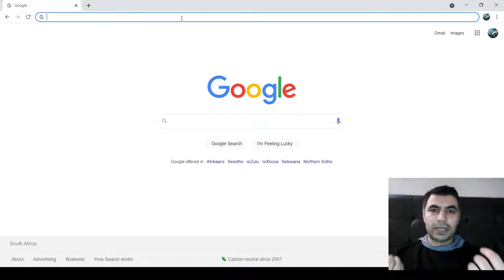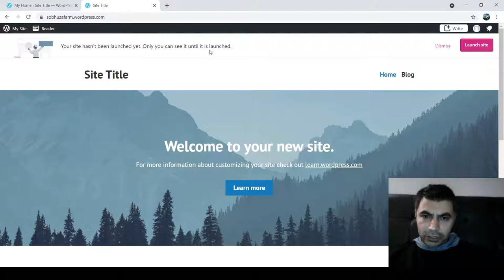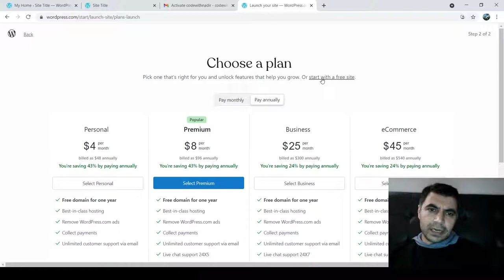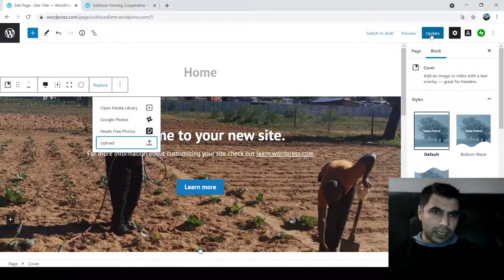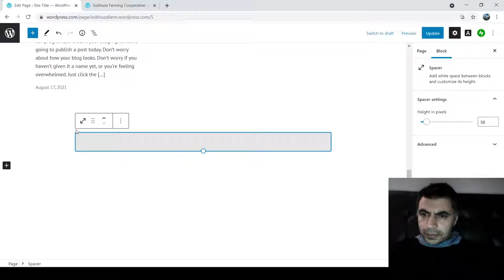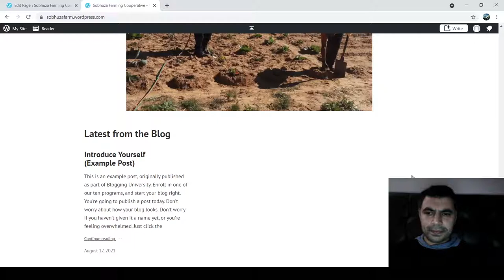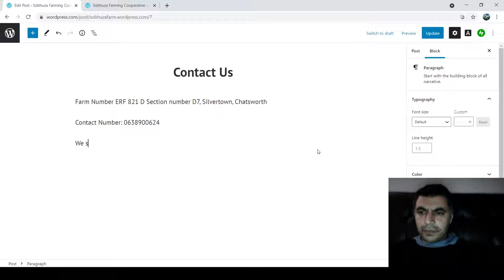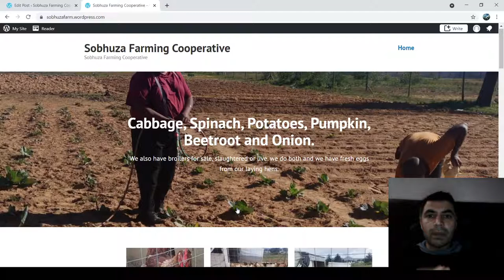Create a FREE Website with WordPress.com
I'll catch you guys in the next one, Peace!

Your support is very much appreciated. Thanks, guys!

🙋🏻‍♂️ My name is Nadir and I am DevLead devlead, a Software Engineer, studied Masters Degree in Computer Science and Bachelors Degree in Information Technology. This channel is dedicated to helping aspiring people reach their goals in life. I hope these videos help :)

Besides educational videos, i also do high quality Car Review videos. And life style and videos for kids and much more :)